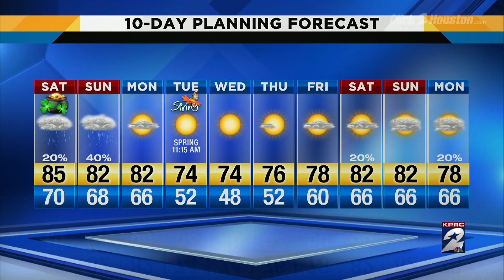Warm with shower chances